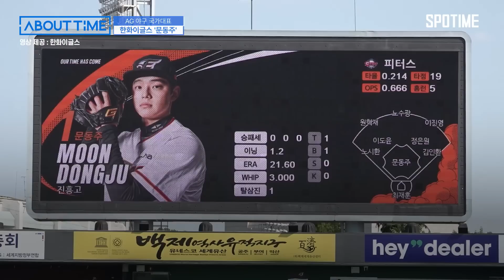문동주의 선택은 한화 우승 vs AG 금메달ㅣ About Time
⚾️ 문동주 AG 국대 승선 기념 ⭐️ 사인볼 이벤트 ⚾️
     영상을 통해 문동주 선수의 MBTI를 맞춰주세요!
     문동주 선수의 친필 사인볼을 드립니다😊

00:00 No.1 문동주 등장 🦅
01:00 문동주의 강속구 비결 ⚾️
01:14 비밀 잠금 해제 🔐
02:11 ‘大반전’이긴하지! 아무래도.
02:40 문동주 이상형 공개
03:11 한화 우승 vs AG 금메달
04:29 남다른 🇰🇷 의미
05:34 AG 우승하면 하고 싶은 거
06:00 열심히 하겠습니다!!🫡